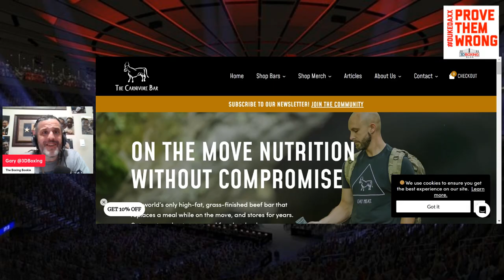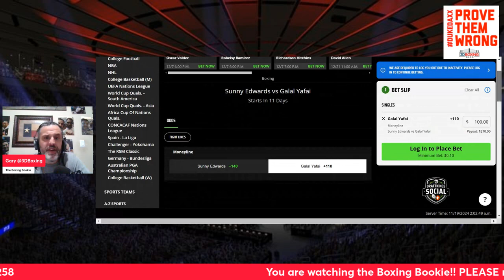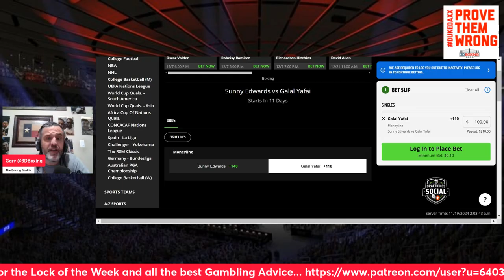MAKE MONEY W/ the Boxing Bookie on Sunny Edwards vs Galal Yafai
BRING DOWN THE HOUSE!!! MAKE MONEY W/ the Boxing Bookie on Sunny Edwards vs Galal Yafai